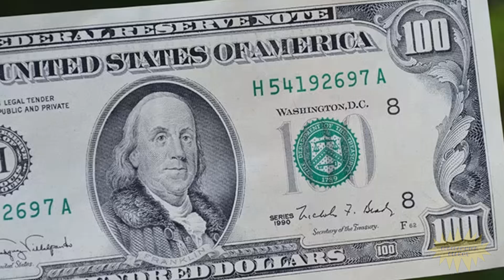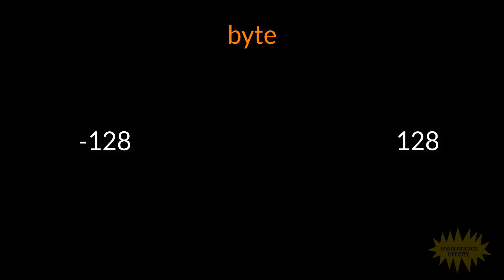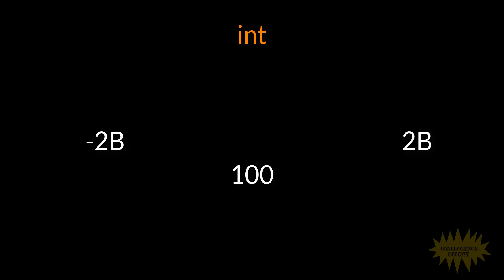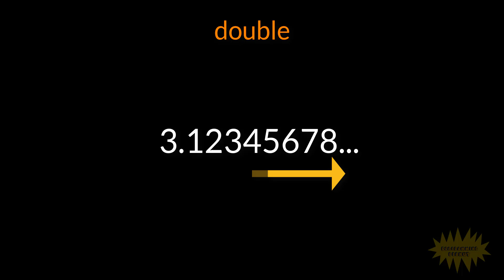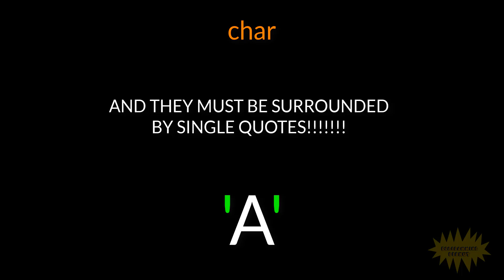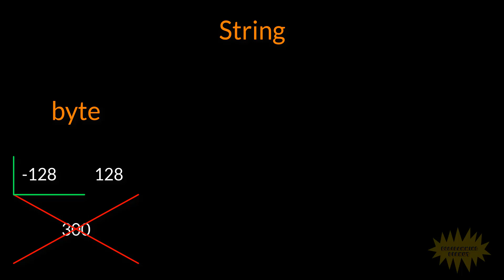[JAVA] What are Java Data Types anyway? (master the basics!)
In this video I go over what data types are in Java